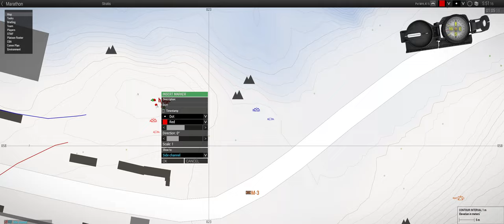Stratisfaction - ShackTac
Nothing beats the feeling of a job well done.

April 5, 2023 - Arma 3 Coop on Stratis